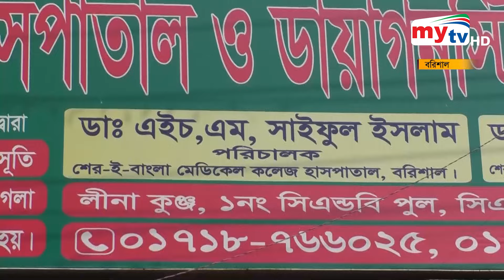দুপুর ১২.৩০টার মাইটিভি সংবাদ | ১৮ অক্টোবর ২০২৪ | Mytv News 12.30PM | 18 Oct 2024